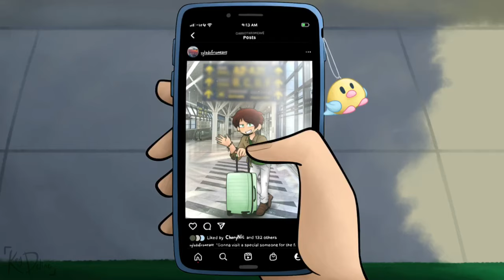[Art] Dude, She's Just Not Into You | FC University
Ladies and gentleman, the hopeless romantic we all know and love, Garroth Ro’meave.

•CHARACTERS USED•
* Garroth
* Caw CAW
* Aaron
* Aphmau

•PROGRAMS USED•
* ibisPaintX

•SOCIALS•
* Deviantart: Kryanique

⛔️Content in my channel is only restricted to ages 13 and above. My channel isn’t kid-friendly. Please, be advised.⛔️